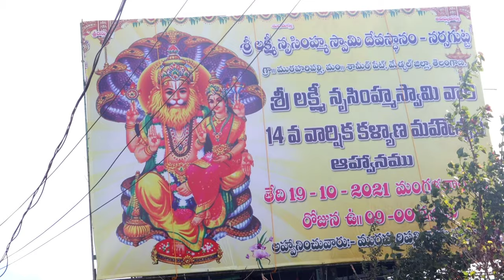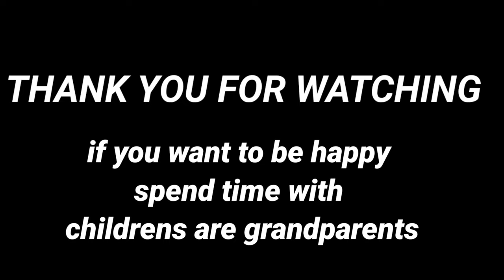Narsagutta Narasimhaswamy TempleMuraharapallyయాదాద్రి కన్న ముందు వెలిసిన నర్సగుట్ట నరసింహస్వామి ఆలయం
యాదాద్రి కన్న ముందు వెలిసిన నర్సగుట్ట నరసింహస్వామి ఆలయం.

Narsagutta Narasimhaswamy TempleMuraharapally#karthik_icon7 youtube #2021 love temple narasimha karthik_icon7 karthik_icon7 karthik_icon7 yadadri narasimhaswamytelugusongs Narasimhas india telugu templesindia templesinindia puja @VillageViharichannel PARESHAAN BOYS @purijagannadh @Garikipati_Offl @LakshmiNarasimhaProductions @sholinghurarulmigulashmina3451 @deoyadadribhuvanagiri3883 @LakshmiNarasimhaSwamyMN